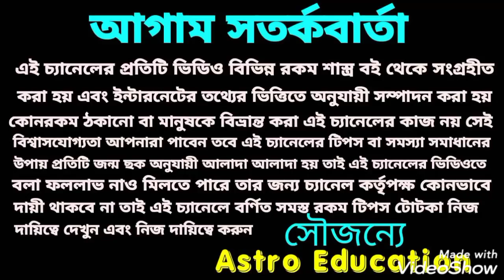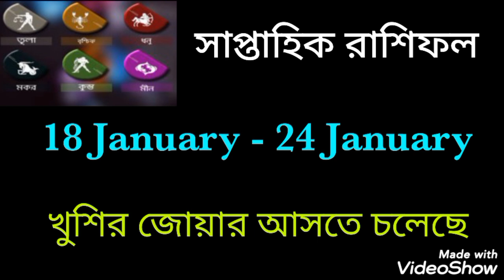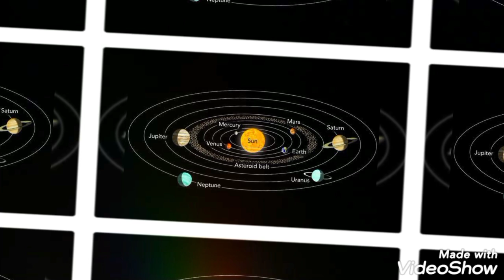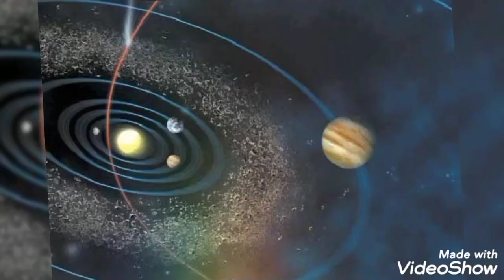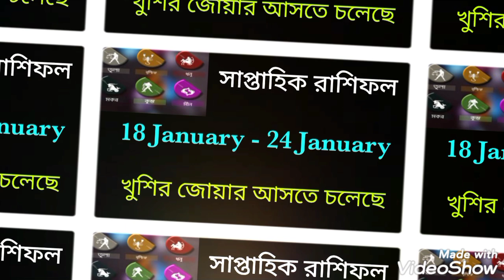সাপ্তাহিক রাশিফল! 18 - 24 January!